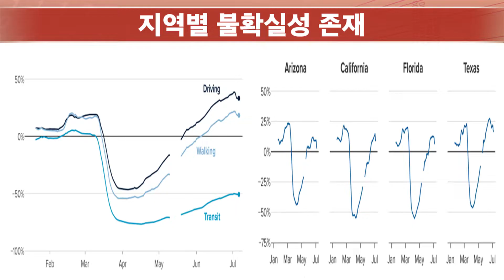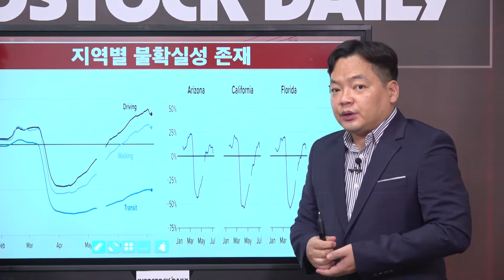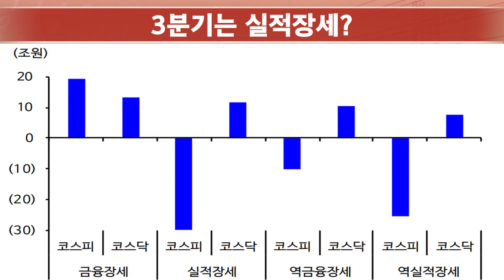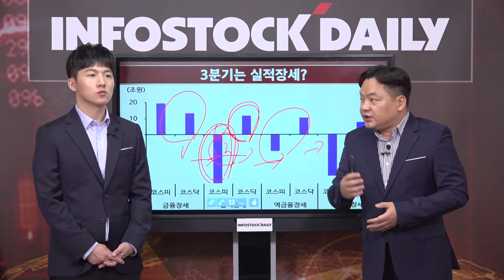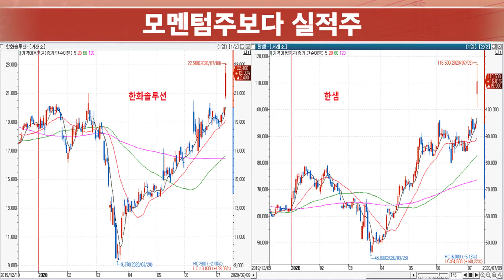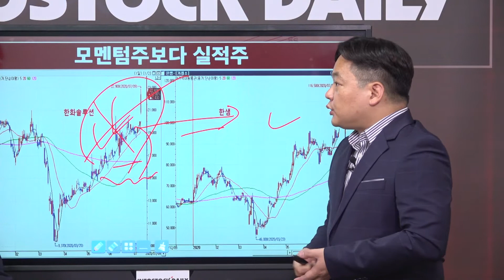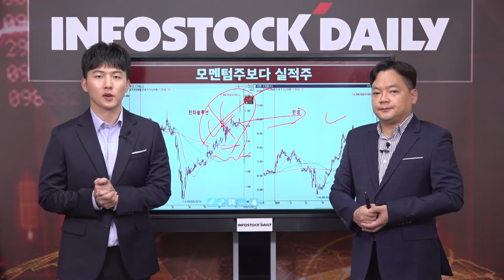[0709마감]모멘텀보다는 실적주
옵션 만기일, 큰 폭의 변동성 없이 최근 흐름 반영
외국인보다 기관 움직임에 민감한 양상, 개인 하단 지지
실적 시즌 앞두고, 모멘텀주보다 실적주에 무게 둘 가능성